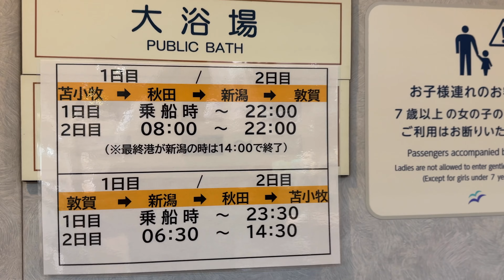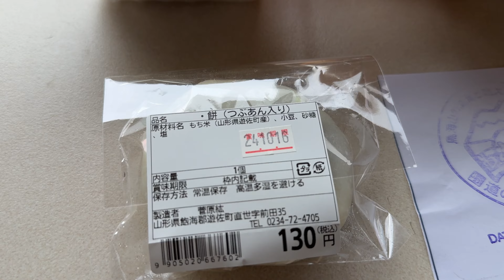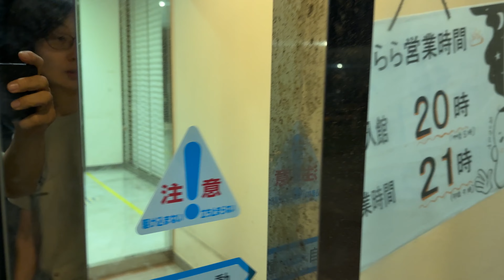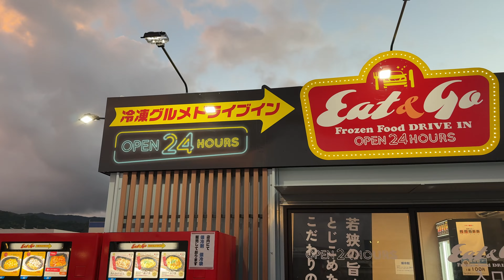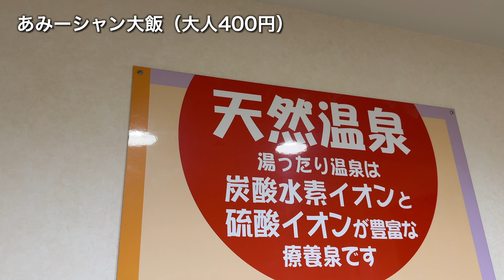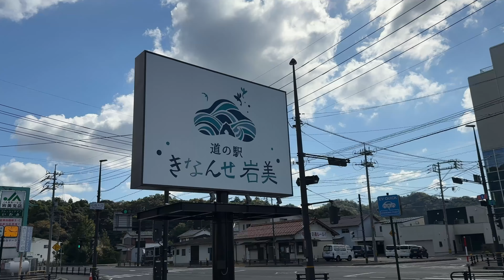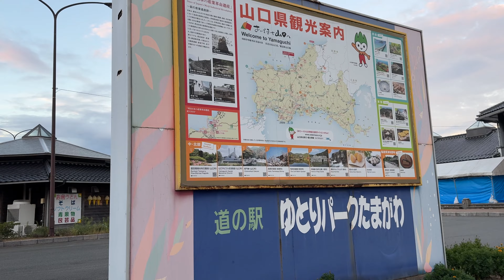【35日間日本一周#1】苫小牧→秋田港→下関まで日本海側をひたすら走る最初の5日間車中泊の旅（北海道バンライフ）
夫婦でキャンピングカー「AKIVAN」で35日間、9900kmかけて九州を中心に日本一周の車中泊の旅へ。今回の動画は苫小牧港から秋田港で本州に上陸し、新潟、福井、山口で車中泊して下関まで旅した様子をお届けします。山口県では元乃隅神社（長門市）、角島（下関）を訪れました。

00:00 オープニング
00:13 苫小牧東港
00:38 フェリー乗船
01:40 秋田港着
02:29 道の駅鳥海
03:43 うみてらす名立
04:10 お風呂
04:38 3日目
05:07 昼食
05:54 道の駅河野
07:04 道の駅うみんぴあ大飯
08:12 あみーシャン大飯
08:37 4日目
09:43 きなんせ岩美
10:56 田万川温泉
11:20 5日目
12:20 千畳敷
13:00 元乃隅神社
14:52 角島
15:49 角島総本家
16:14 エンディング

（行程）
1日目
陸別〜苫小牧（新日本海フェリー泊）

2日目
秋田港〜道の駅うみてらす名立（新潟県上越市）

3日目
道の駅うみてらす名立〜道の駅うみんぴあ大飯（福井県おおい町）

4日目
道の駅うみんぴあ大飯〜きなんせ岩美〜道の駅ゆとりパークたまがわ（山口県萩市）

5日目
道の駅ゆとりパークたまがわ〜元乃隅神社〜角島〜下関〜宗像市（福岡県）

北海道や本州のキャンピングカーの旅の動画やジムニーシエラの動画、北海道の田舎暮らしの様子や登山関連の動画を作っています。

【メディア紹介】
「家ついて行ってイイですか？」などテレビ、新聞、雑誌などでライフスタイルを紹介いただいています。

【キャンピングカー について】
所有しているキャンピングカー （愛称「akivan」）は、ヨコハマモーターセールスが手がけた1993年製のISUZUロデオ。日本のキャンピングカーの名車です。

秋庭智也（あきばともや）
日本一寒い町、陸別町で「無暖房生活」を6シーズンに渡って継続。2017年夏から、キャンピングカーを活用した移動式オフィス「akivan」でリモートワークを行うノマド生活を実践中。